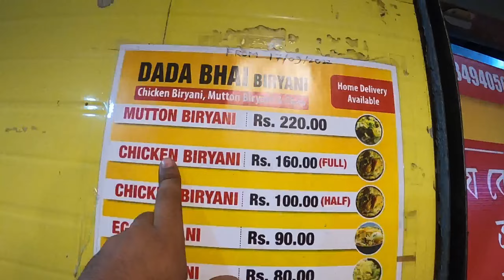জয় বিরিয়ানীর জয়🔥✨নতুন বিরিয়ানী Viral হলে Cover তো করতেই হবেFoodFunDa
Location- DADA BHAI BIRYANI (Nagerbazar, Dumdum)
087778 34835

ভিডিওর Description box খুললে??তাহলে দুটো কথা বলি👇🏻👇🏻

Youtube এ তো এসেই গেছো,এবার একটু আমাদের ফেসবুক আর ইনস্টাগ্রাম এও চলে এসো👇🏻👇🏻

আমাদের আরো কিছু ভিডিও দেখে নাও-